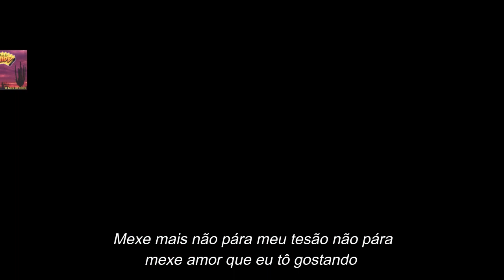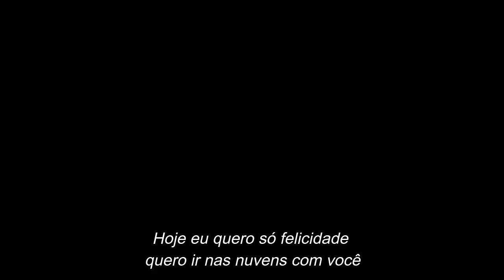BANDA PALOV - Mexe mais (com letra)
Banda Palov Mexe mais
Canção presente no trabalho da banda paraibana lançado em 1998.